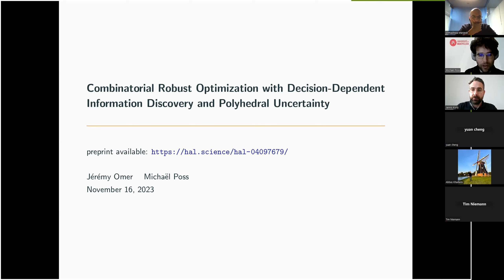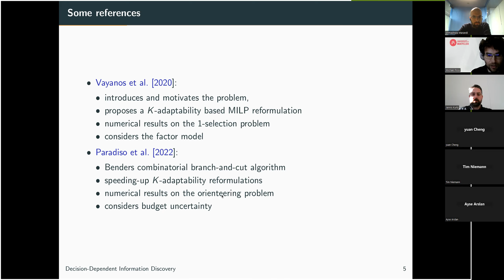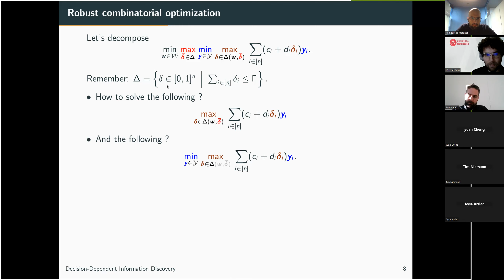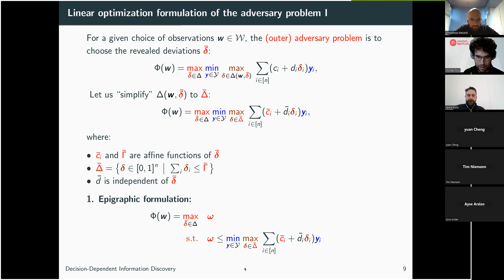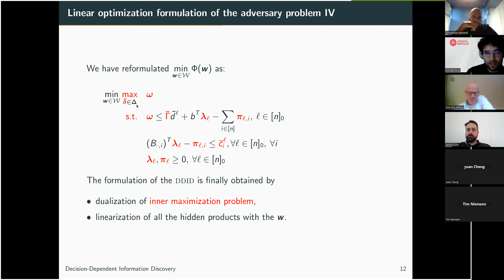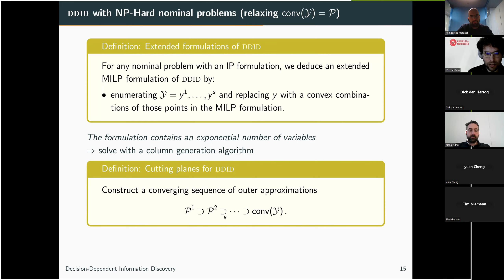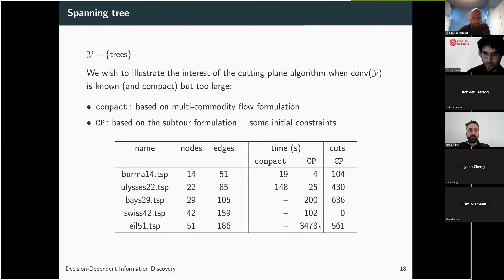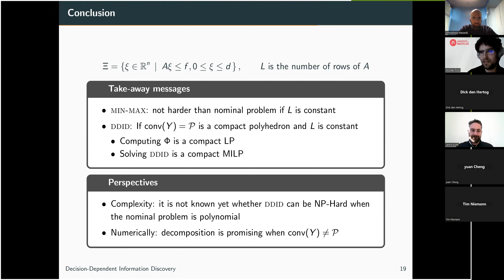Michael Poss - Combinatorial Robust Optimization with Decision-Dependent Information Discovery and..